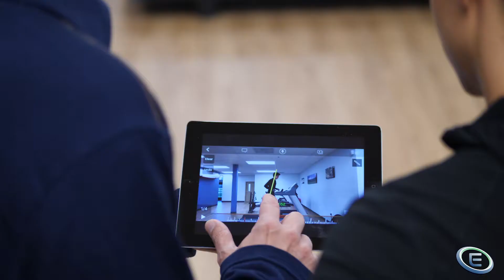ACTIVE FOR LIFE | Evolve Physical Therapy | Sherwood Oregon - Flight Year Media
Evolve Physical Therapy was created as a response to the growing trend of declining quality in health care delivery. We are different. You will always receive the highest quality of care by working with an experienced, licensed physical therapist. No techs. No aides. No assistants. No double booking.

20510 SW Roy Rogers Rd Suite 120,

Kyle Esquerra and Connor Newell created Flight Year Media out of a passion for photography, videography, and digital media. Conceived in March of 2017 at the heart of the George Fox University campus, Flight Year Media quickly became a lifestyle that Kyle and Connor ambitiously pursued. The goal was to turn their passion into a business by helping seasoned business owners compete in the digital age through video marketing. Thus the slogan, "Helping Your Business Take Flight!"

Shot 100% on the Panasonic GH5
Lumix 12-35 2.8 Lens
Lumix 42.5 1.7 Lens